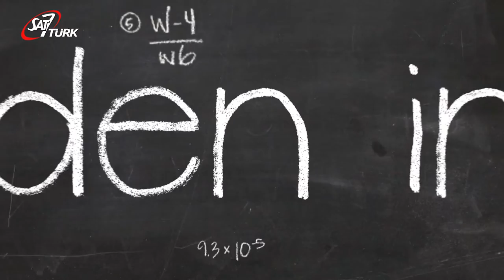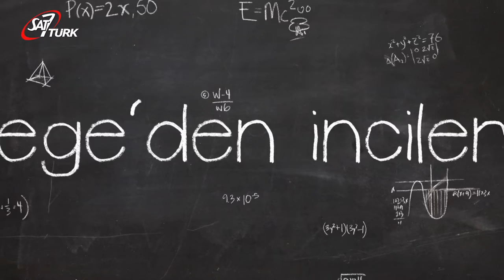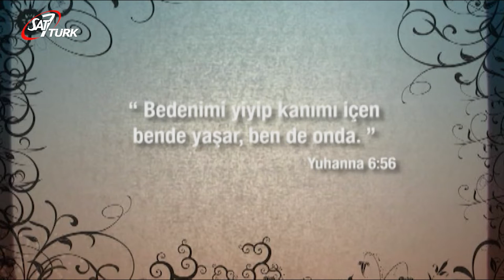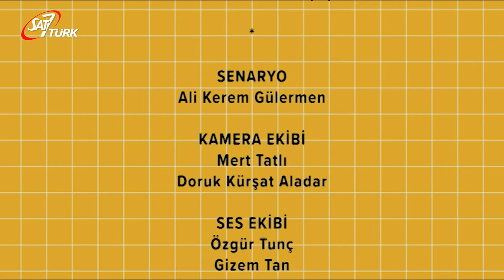SAT-7 TÜRK Çocuk - 04 Haziran 2020